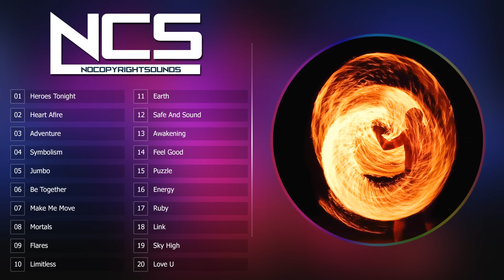Top 20 Most Popular Songs by NCS | Best of NCS | Most Viewed Songs